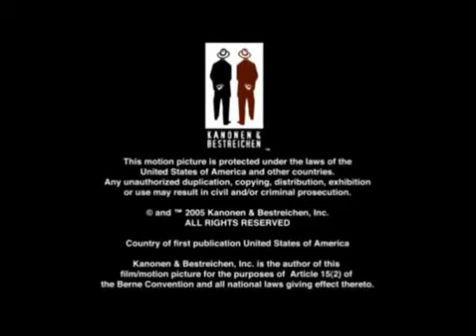Kanonen & Bestreichen/Animation Collective (2006)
From Kappa Mikey.